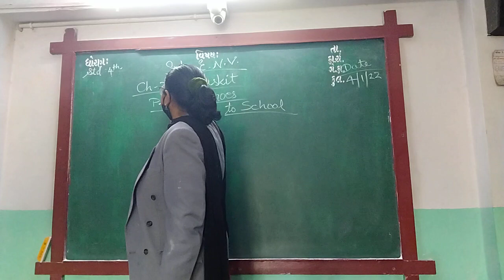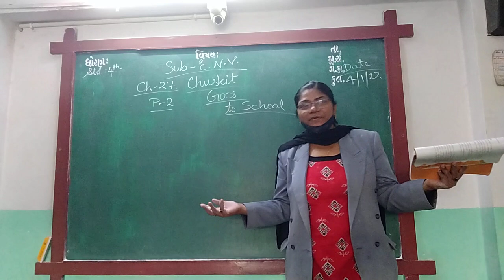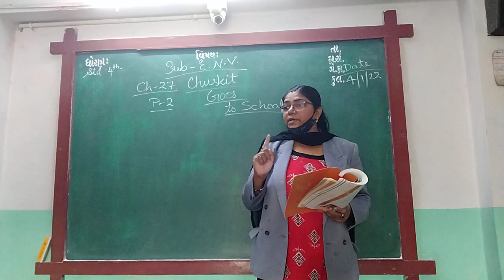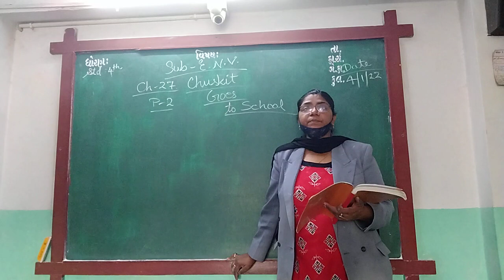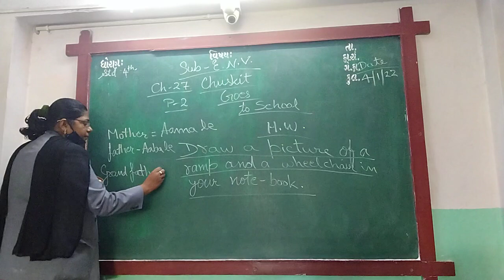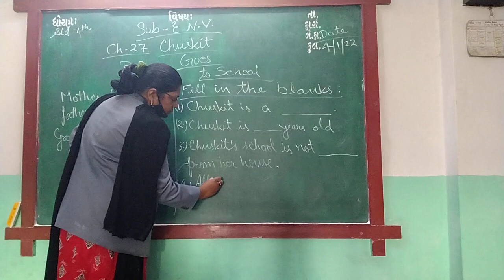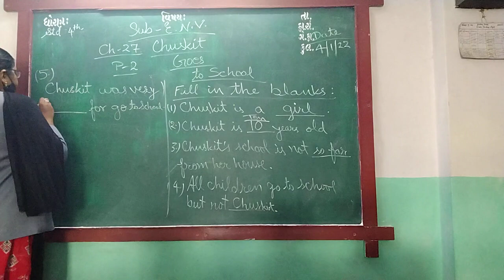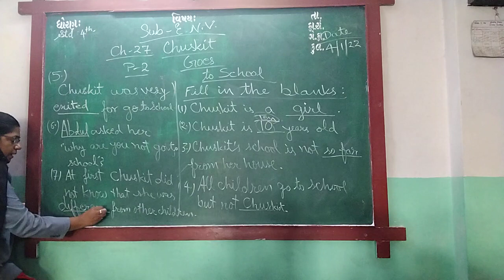ENG MED STD 4 SUB ENV CH 27 P 2